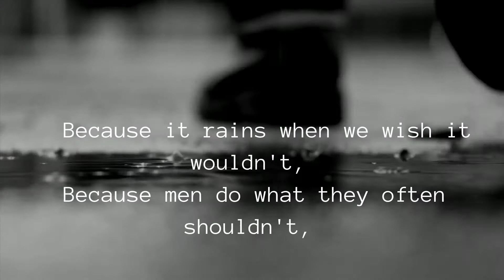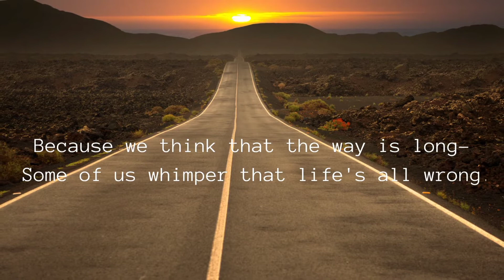Things Work Out-Edgar A. Guest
Things Work Out by Poet Edgar Albert Guest